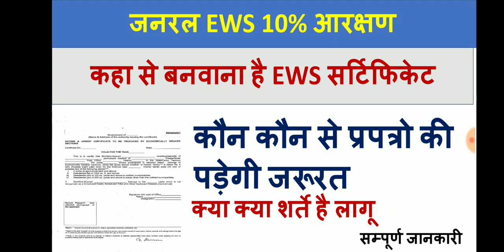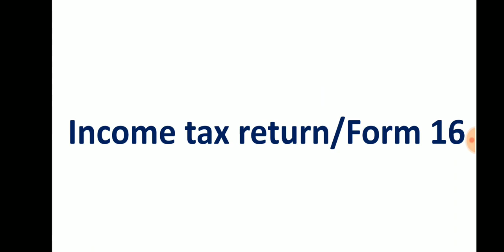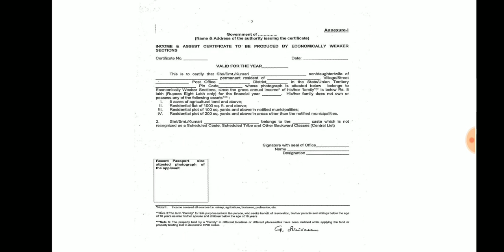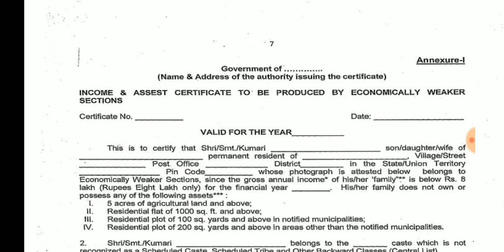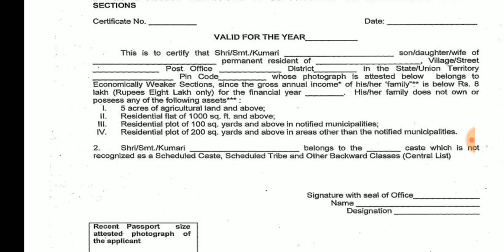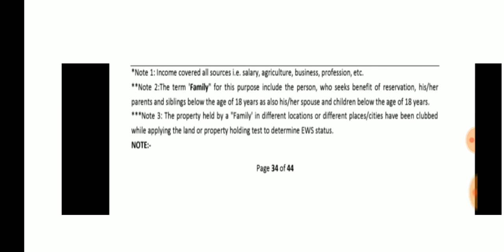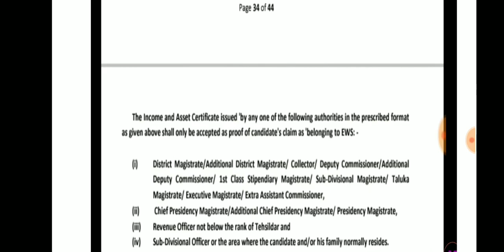EWS Certificate||EWS सर्टिफिकेट कैसे बनवाये||कौन कौनसे डॉक्यूमेंट की पड़ेगी जरूरत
EWS Certificate||EWS सर्टिफिकेट कैसे बनवाये||कौन कौनसे डॉक्यूमेंट की पड़ेगी जरूरत, ews certificate,document  for ews certificate,kaise. Banwaye ews certificate